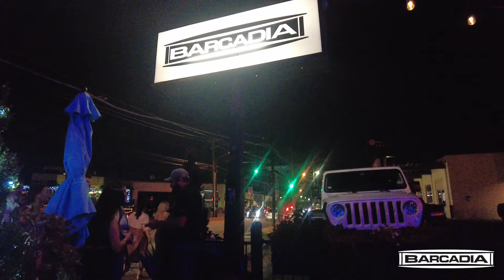Barcadia 30 sec v1 June